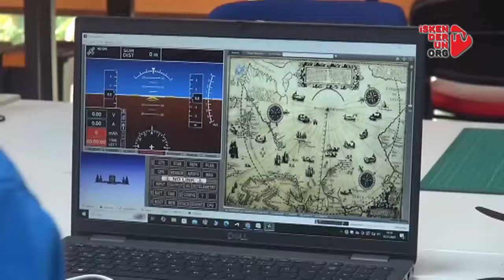Gençler Deneyap ile robot ve dron yapıyor…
Hatay’ın İskenderun ilçesinde Gençlik Merkezi bünyesinde bulunan Dene yap projesi kapsamında 11 farklı programda eğitimi alan geçler, robot, dron ve çeşitli icatlar üzerinde çalışmalar yürütüyor.